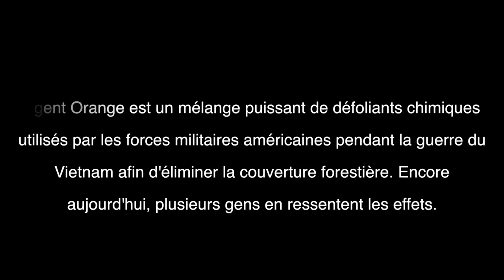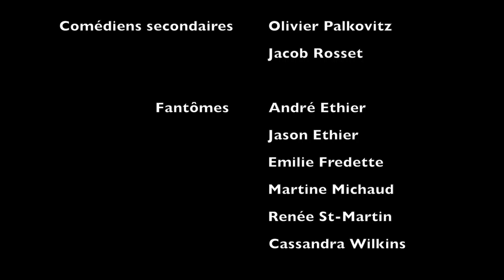Agent Orange : "B 52"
Membres du groupe musical de l'École secondaire MacDonald-Cartier : Cloé Deguire, André Laforge, Mathieu Landry, Noah Logtenberg, Cindy Somerville, Joëlle Villeneuve

Vidéoclip réalisé par André Éthier, Jason Éthier, Sarah-Louise Mezouari, Martine Michaud, Renée St-Martin